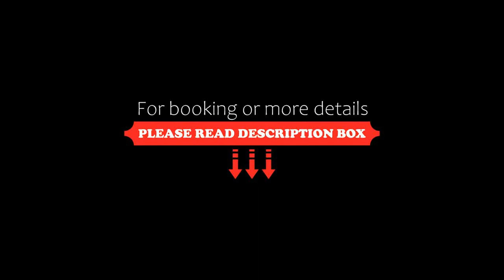力亚酒店, Shenzhen, China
About Property:
You're eligible for a Genius discount at 力亚酒店! To save at this property, all you have to do is sign in.
Ideally set in the Futian district of Shenzhen, 力亚酒店 is situated 2 km from Shenzhen Convention & Exhibition Centre, 3 km from Civic Center Station and 3.5 km from Shenzhen Civic Centre. The property is around 6.6 km from Shenzhen Stadium, 6.8 km from Shenzhen Railway Station Luohu and 11 km from He Xiangning Art Museum. The hotel has a fitn...
Property Type: Hotel
Address: 金田南路海滨广场2018号显锐大厦首层 深圳市福田区福田街道, Futian, 518000 Shenzhen, China
Searching For
1. 力亚酒店 - Shenzhen - China
2. 力亚酒店 - Shenzhen - China Address
3. 力亚酒店 - Shenzhen - China Rooms
4. 力亚酒店 - Shenzhen - China Amenities
5. 力亚酒店 - Shenzhen - China Offers and Deals
Audio Credit:
Track Title: Reasons To Hope
Artist: Reed Mathis